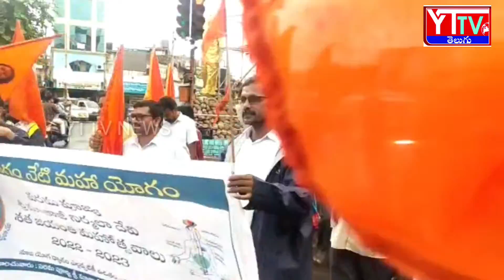అత్మ సాక్షాత్కారం..సహజయోగతోనే సాద్యం